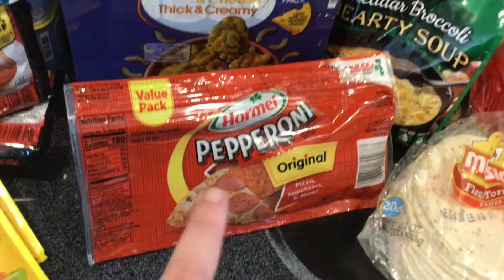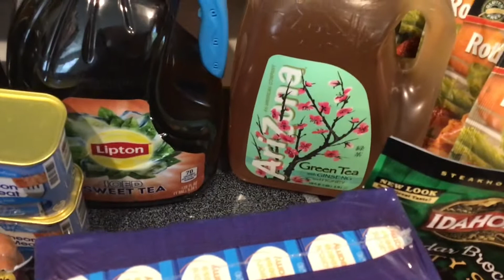Huge Grocery Haul | last one! |LVN Mom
Hello!  My name is Nicole!  I’m the mother from LVN Family!  I hope you enjoy our grocery haul from Walmart Pick up (some weis stuff sprinkled in) and Sam’s club delivery. I love diy projects, crafts, and all things mom related!  I hope you stick around and go through these journeys with me! This haul is from 9/2020. Right before my new journey (discussed in video).